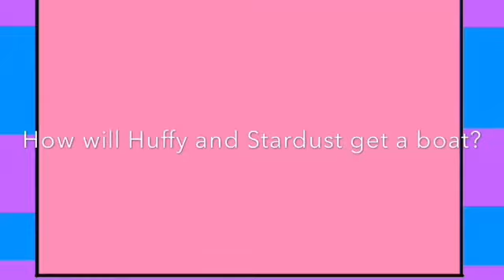The Hunt for the Dice man:Episode three, Moonstone